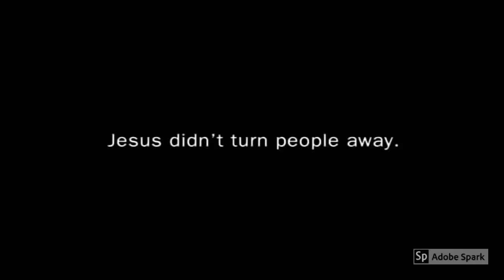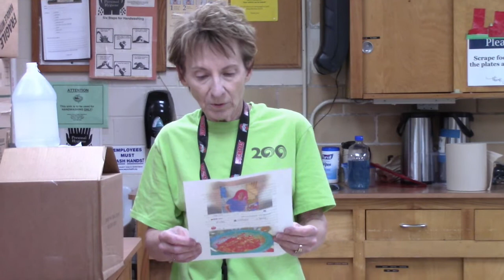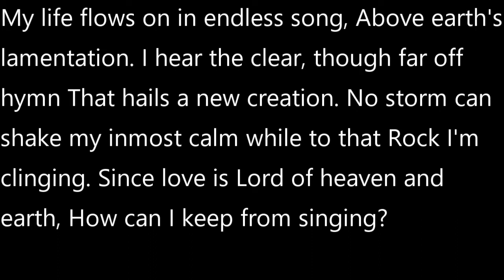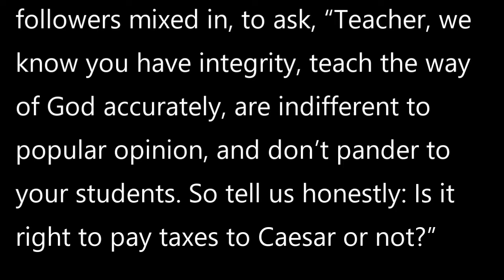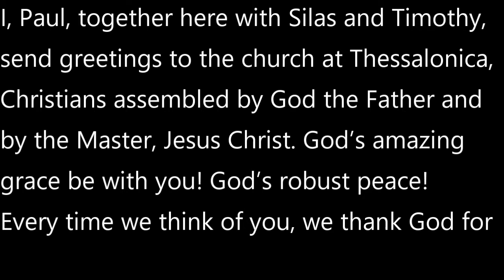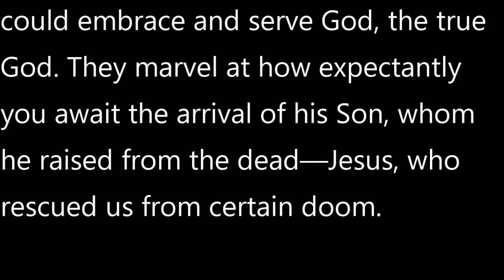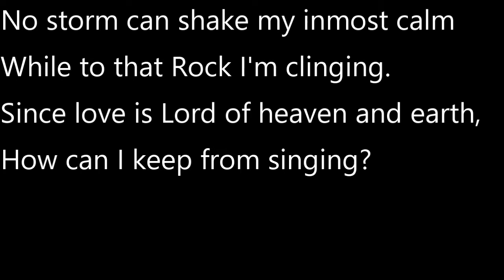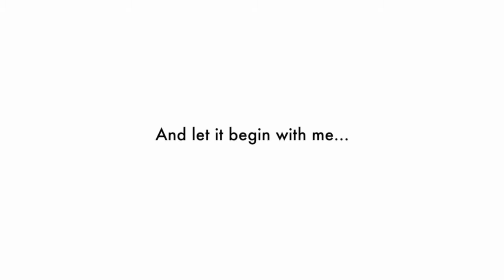Worship Service 10-18-2020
Enjoy this worship service with Rev. Dr. Kevan Franklin and Assistant Pastor, Emily Howard.